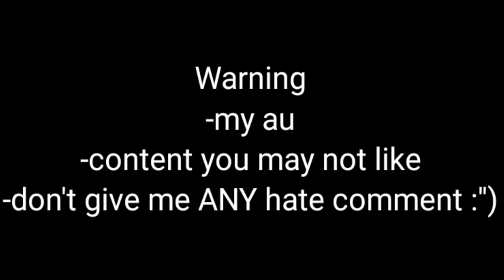Don't blame it on the kid meme/ft:William,Micheal & Clara afton/FNaF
Hi my Wonderful coffees

Video created by:{Shadow•Coffee}

Characters in the video: Micheal, William, Clara and le nurse

Reminder:audio not mine :'')

Feel free to send me fan arts and chat to me :)

Cults I am in:
The unknown cult
The Weird cult

My sister channel:
{Shadow.whisky}
Gacha_Emi